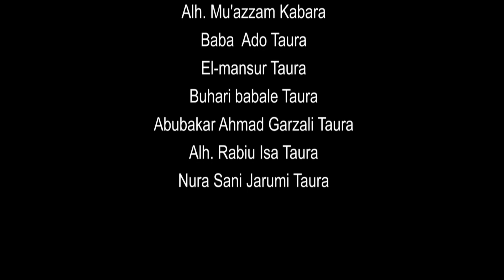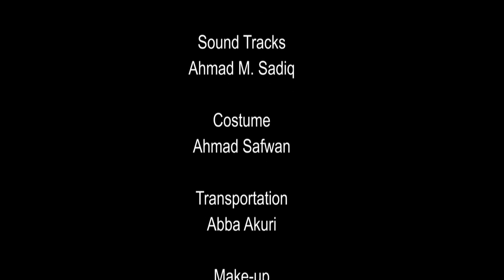NI DA MIJN YAYATA EPISODE 21 ORG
Manage and authorized By
Hali Dubu Media Limited